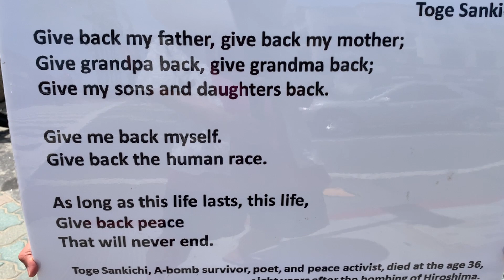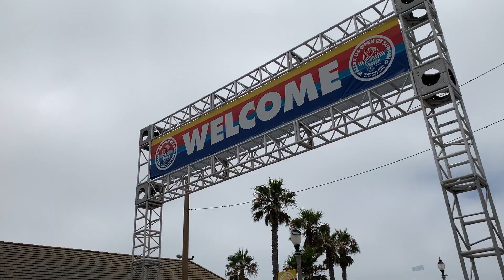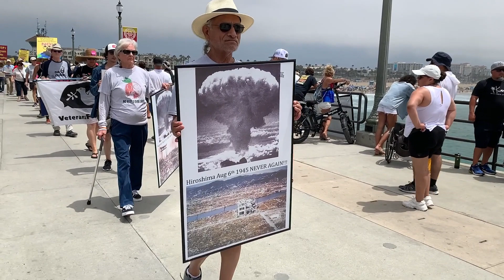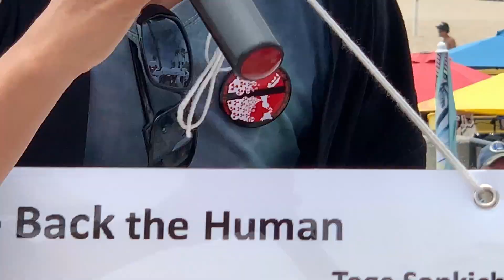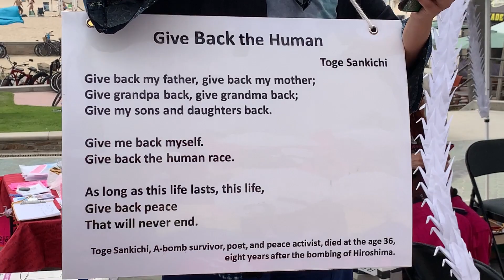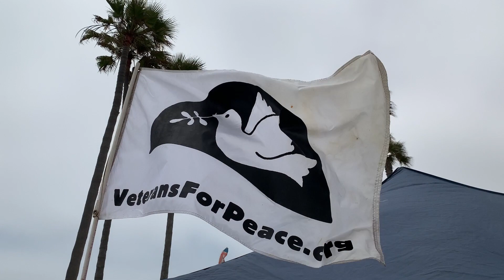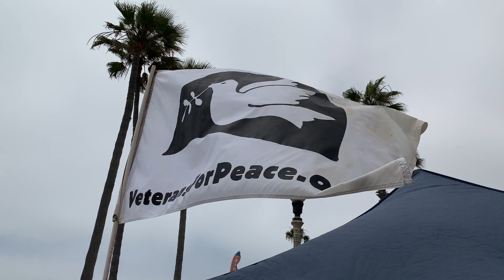Aug. 6, 2023 - Remember Hiroshima & Nagasaki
Commemeration event of the atomic bombings of Hiroshima and Nagasaki. Huntington Beach, CA.

Remembering the victims. Advocating no more nukes. Feed the needs of the people not nukes and war.  No dumping of radioactive nuclear wastewater into the Pacific Ocean.  Veterans for Peace, Code Pink, Global Candlelight Action and others.